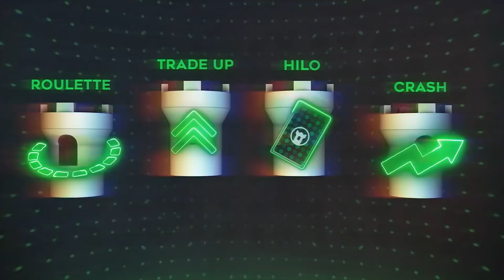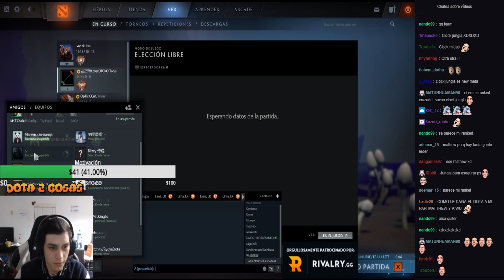MATTHEW SUPER ENOJADO PIERDE EN 12 MINUTOS Y LANZA PURO INSULTO | DOTA 2 COSAS